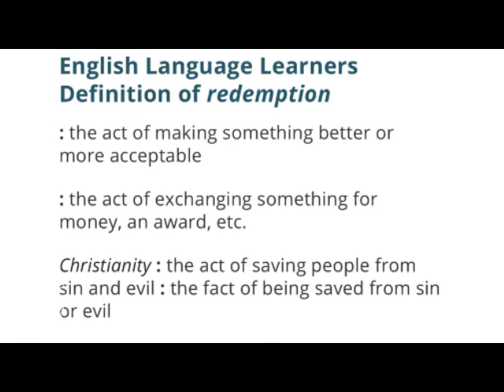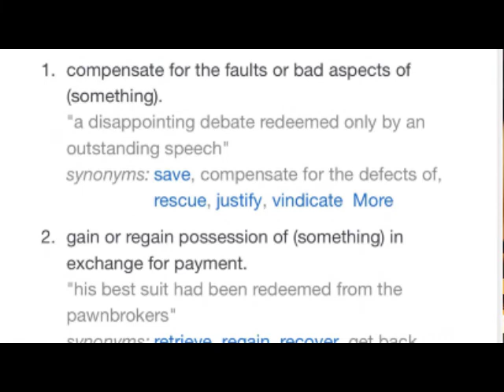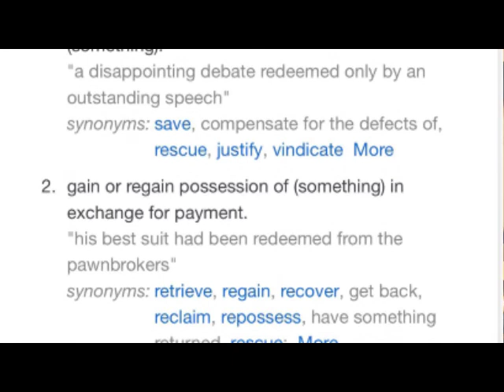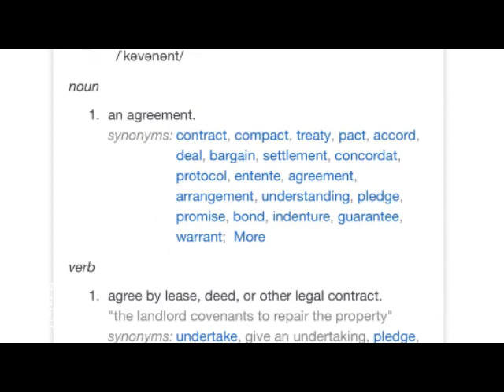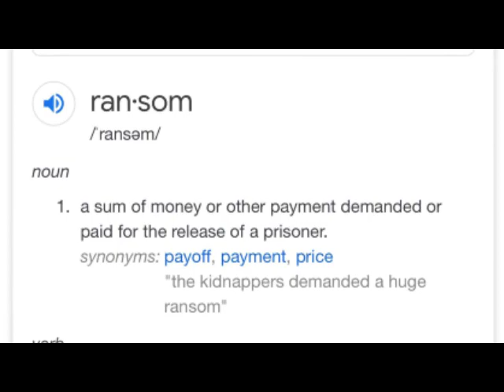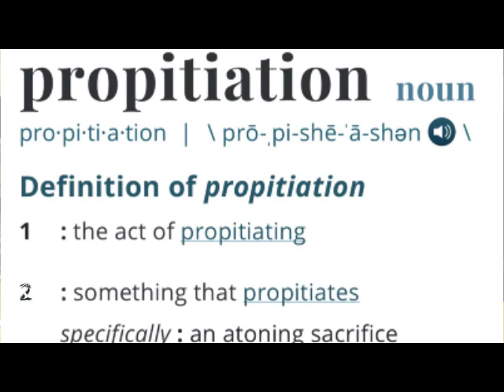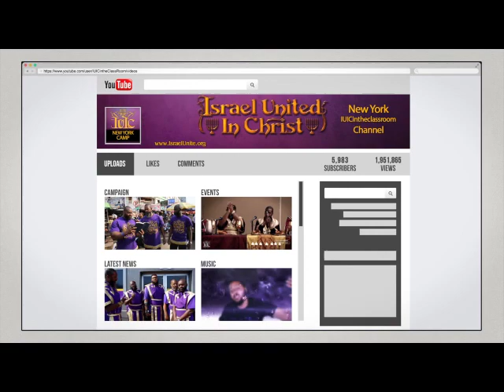IUIC | The Redemption of Israel